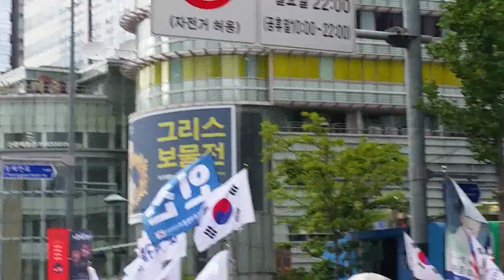곽성문 자유일보 대표. 청계광장앞 세종대로 2부 태극기집회 연설. 2019.7.20.((구속842일))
이날 당초 부산 태극기집회가 계획되어 있었으나  태풍의 영향으로 전날 긴급하게 장소를 변경하여 서울역광장에서 태극기집회를 가지게 되었음에도 불구하고 전국 각지에서 많은 애국투사들이 서울역광장으로 집결하여 박근혜 대통령님을 구출하고 자유 대한민국을 수호하기 위한 태극기집회를 열었다.  그리고 구국의 태극기 시가행진에 나서서 남대문을 거쳐 서울시청 청계광장앞 세종대로에서 2부 태극기집회를 하고 다시 광화문광장 세종문화회관앞 세종대로에서 3부 집회를 열었다. 광화문광장 안쪽에서는  좌좀들의 극악한 탄압과 포악한 방해에도 불구하고 기여이 대한민국을 구할 구국의 애국텐트가 세워지기도 했다.

제134차 태극기집회. 천만인무죄석방본부 주최. 우리공화당 주관.